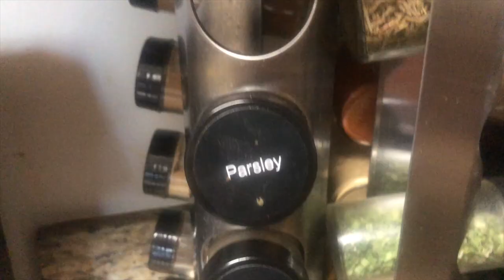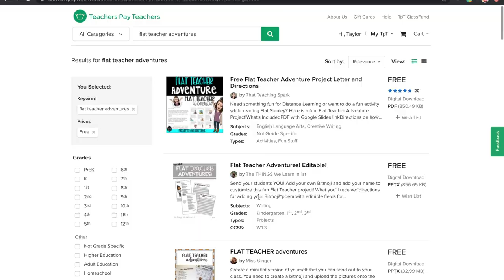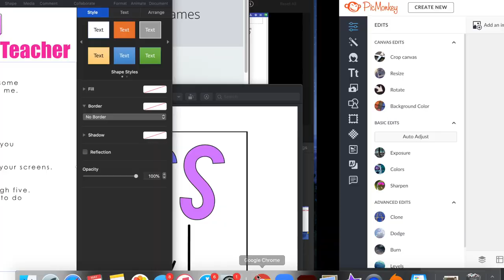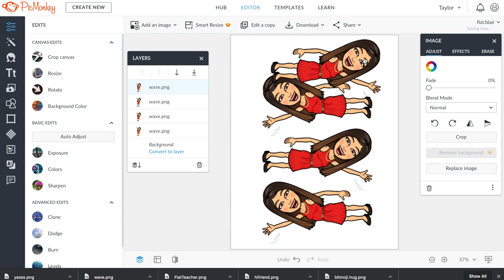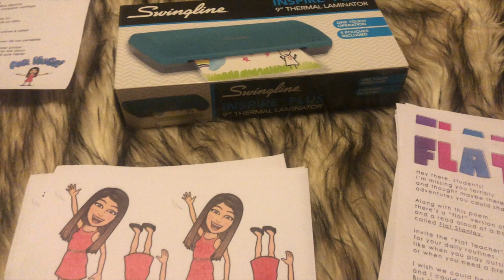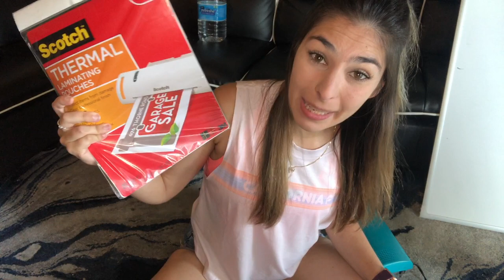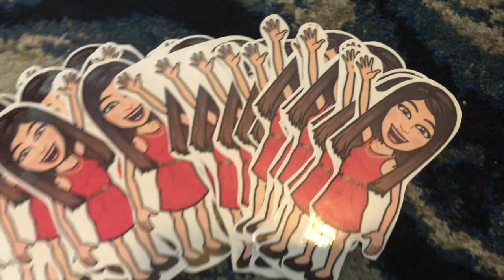FLAT TEACHER VLOG Ep.18// DISTANCE LEARNING // LIFE OF A TEACHER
Hi Friends!
Thanks for sticking with me on one of my longest vlogs yet, but it is action packed!
So come hang out with me on a day in the life:
Rollerblading 1:13
Cleaning/Cooking  3:37 / 6:31
Getting ready - Which Mascara?  4:33
Teacher Pay Teachers for Flat Teacher Templates! 7:15 / 8:15
IG Live with Jordan @jo.tewartha  11:51
Help a student with math through Kami  13:54
Finish up Flat Teacher Project!  15:34
Watching Apples & Tiaras Video 15:51

My Flat Teacher Templates that I used were both free!

Go check out her channel where she creates super cute teacher things like this flat teacher and has really fun vlogs!

The Flat Teacher Adventures is from Miss Ginger on TPT or @Primary_Positivity on instrgram

Highly suggest watching Apples & Tiaras vlog, it is such a great one, gave me all the feels!

The website I used to help me walk my kiddo through our math packet is Kami! I use this on all my zoom classes now! Its so easy to use and it keeps the kids engaged.
Also Free To Use!